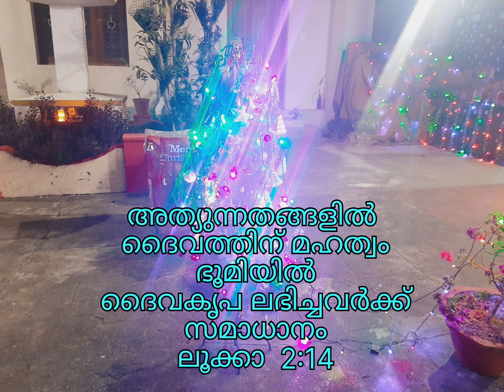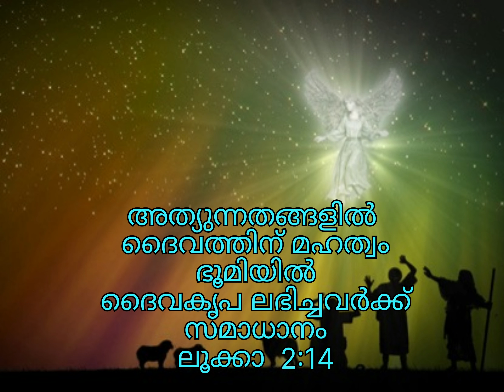ക്രിസ്മസ്സ് ഒരുക്ക ചിന്തകൾ( Fr. Sunil Issac SCJ)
thoughts in preparation for Christmas